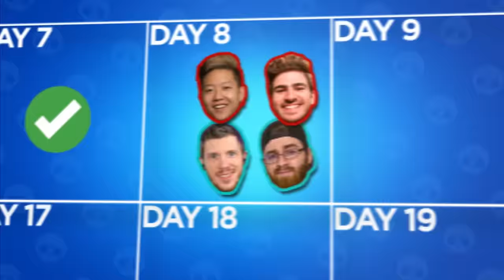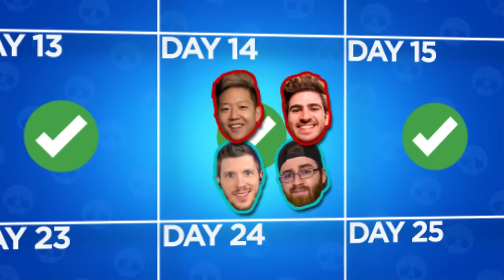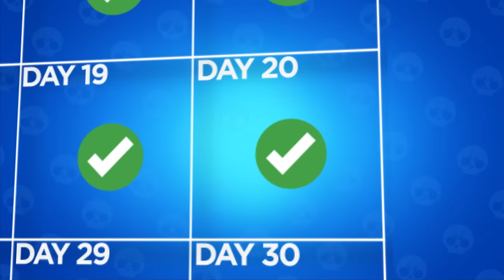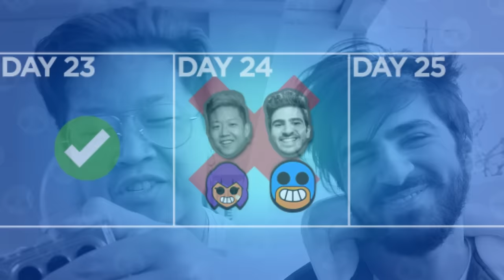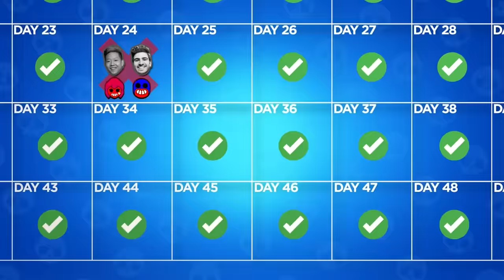HARDCORE BRAWL STARS IN REAL LIFE!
Welcome to the first ever video in our Mobile Club House, presented by AT&T! There's so much awesome content coming with our Mobile Club House, and we can't wait for YOU to get to check it out too! What cities and events should we roll up to the next 2 years? 🤔

In this video, OJ & Waseem compete against Kairos & Ben to survive 50 days in hardcore Brawl Stars in real life! OJ & WSM compete as F2P players in an attempt to prove that it's better than P2W Gemmers. Which team are you rooting for?